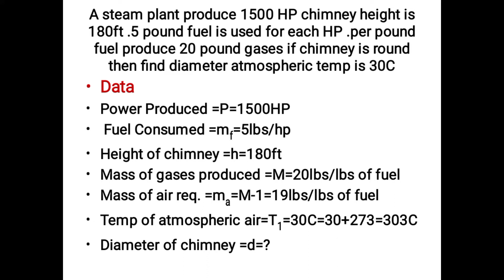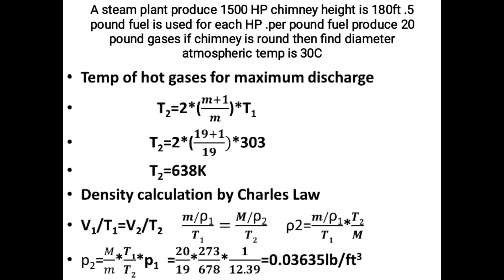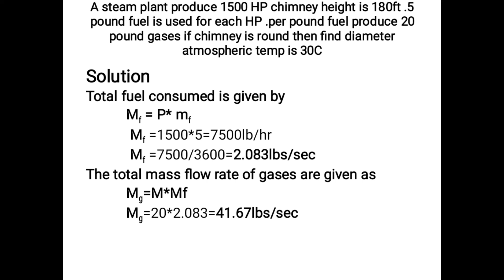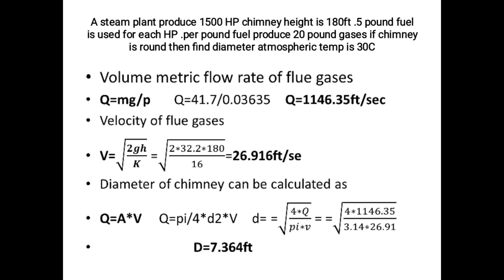HOW TO FIND DIA METER OF CHIMNEY IN URDU/HINDI Q21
DRAFT Q19 CHAP.3 FPS BOOK
FPS book. by ismail abid